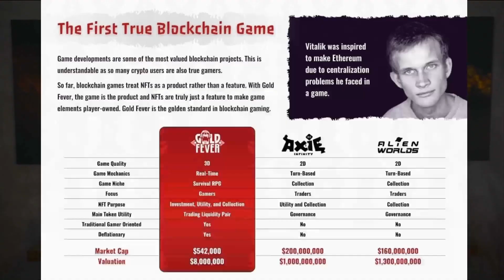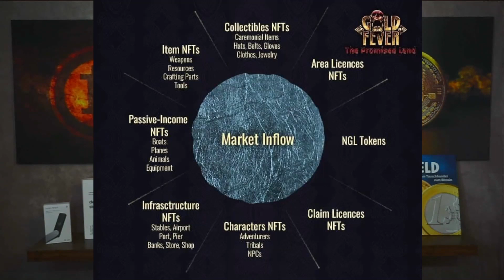Das Top Play2Earn Game? Mit Zocken viel Geld verdienen. Blockchain Gaming.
Hast du schon die Maiar App?
Das ist eine non costodial App für das Smartphone, dort kannst du EGLD, BNB, ETH, BTC, uvm sicher lagern. Du besitzt die Privat Keys und kannst diese Wallet durch diese jederzeit wiederherstellen.

Neu in der Krypto Welt und brauchst Unterstützung in Grundverständnis, Grundfragen, Begriffserklärung, sicheres Lagern und kaufen uvm.?
Dann schau dir gern mal das Ausbildungsprogramm von KryptoGuru an.

Bist du noch nicht bei KuCoin? KuCoin ist eine Börse mit vielen verschiedenen Kryptowährungen!
Auf dieser Börse werden recht oft und schnell neue Token gelistet.
Mit unserem Link/Code erhältst du 15% deiner Handelsgebühren zurück!
Der Code: QBSSSEHE

Bitcoin ohne KYC kaufen?
Code: REL21963

Krypto Steuern sind ein wichtiges Thema!
Du benötigst ein Tool, indem du deine Wallets connecten kannst um einen Steuerreport/Haltefristen/Tipps zur Steueroptimierung bekommst sowie einen kompletten Übersicht über dein ganzes Vermögen zu haben?
Dann empfehlen wir Accounting. Deutsch. Einfach. Gut!